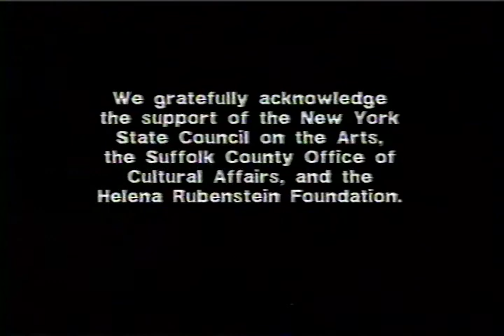From the LTV Archives ... 1988 Abstract Sculptor Ibram Lassaw: In the Studio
This week’s focus: Abstract sculptor, Ibram Lassaw 07/06/1988

Studio and location shots in Springs. Produced by videographer Max Scott.

The Local TV, Inc. (LTV) video archives are devoted to capturing life on the East End of Long Island and include a treasure trove of historical videos, stills, and TV shows from LTV's inception in 1984 and earlier.

Please consider financial support for LTV and the LTV Archives.